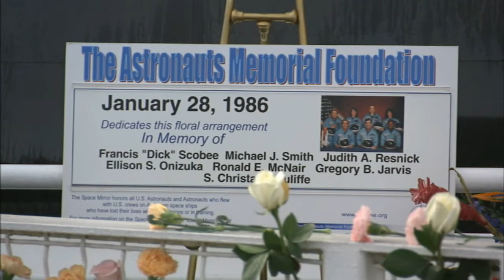NASA's Day of Remembrance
NASA Kennedy Space Center marked the agency's Day of Remembrance on Jan. 29, 2010 with a wreath-laying ceremony at the Astronaut memorial.